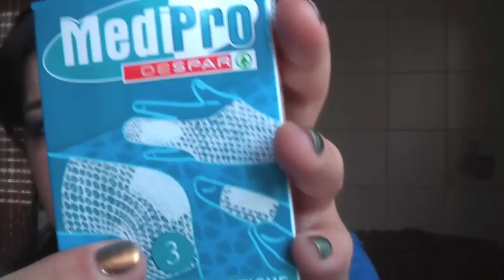Lost in googlescion #4 - ft. Mymakeupreviewdotnet